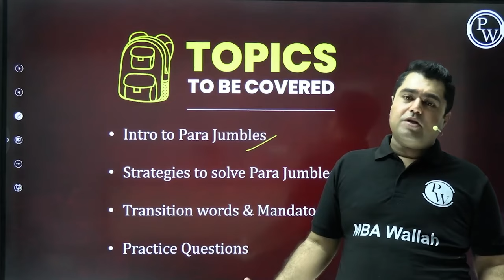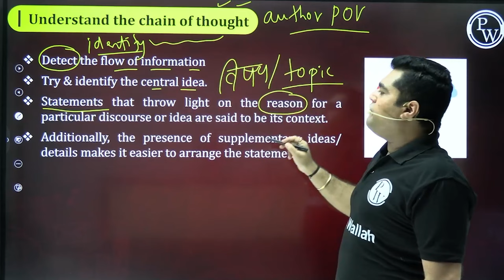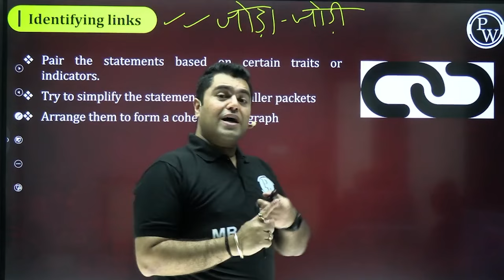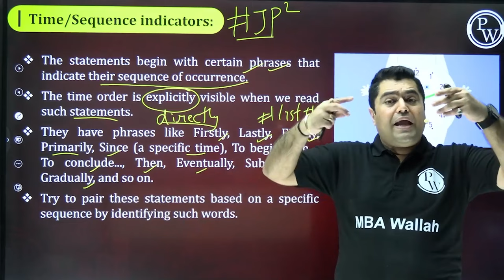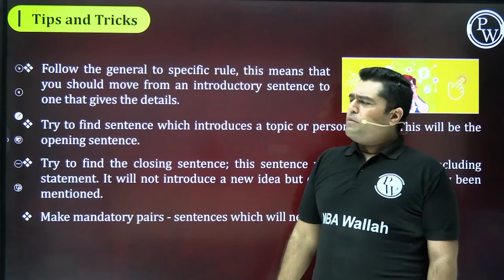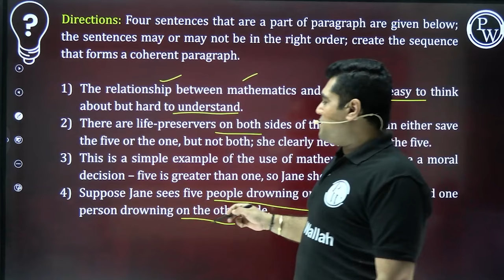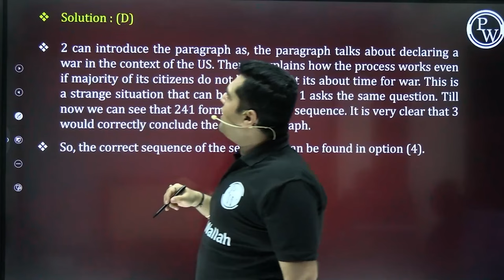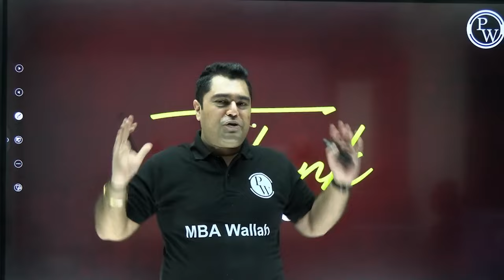Intro to Para Jumbles l Critical Reasoning 03 l CAT 2024 | MBA Wallah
In this video, Amit Rohra Sir will discuss Intro to Para Jumbles (MCQ) for CAT & OMETs . In addition, he will discuss various strategies to solve & gain accuracy in different types of Para Jumble Questions in Critical Reasoning & also give various Tips, Tricks & Strategies to solve CAT Reading Comprehension & Critical Reasoning related Questions. Here are some smart and effective strategies, and tips for students to boost their scores in CAT Exam 2023 & Other Management Entrance Tests (OMETs) from Amit Rohra Sir.